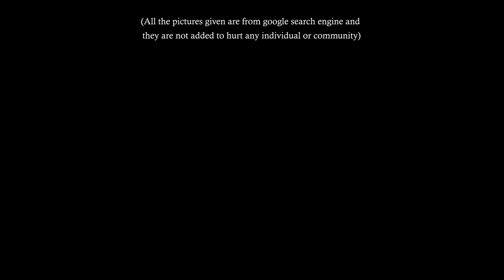இவர்கள் ஏன் புலம்பெயர்ந்தார்கள்? | Migrant workers - Lockdown | Parampu K Ravi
நாடு முழுவதும் கொரோனா வைரஸுக்கு எதிரான ஊரடங்கு உத்தரவால் புலம்பெயர் தொழிலாளர்கள் பெரிதும் பாதிக்கப்பட்டுள்ளனர்.
தங்கள் வாழ்வாதாரத்தை இழந்து சொந்த மாநிலங்களுக்கு படையெடுத்து வருகின்றனர்.
பேருந்து, ரயில் வசதிகள் கிடைக்காதவர்கள் நடைபயணமாக புறப்பட்டுச் செல்கின்றனர்